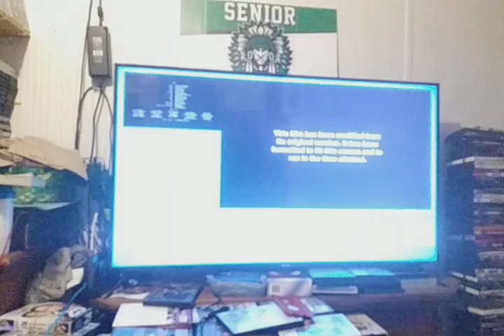Toy Story (1995) Freeform Intro